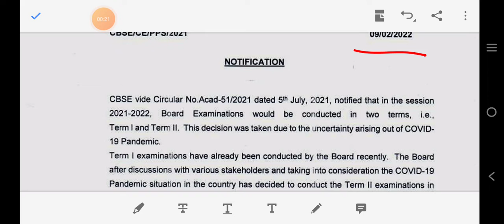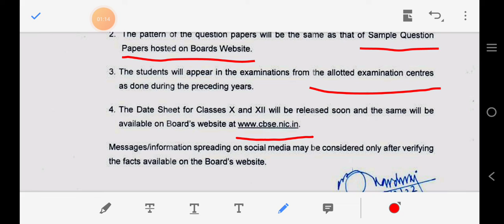CBSE big announcement regarding BOARD EXAMINATION TERM-IIND